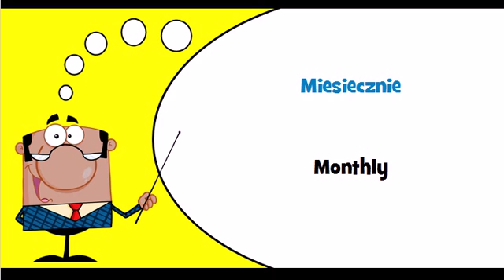Let's learn Polish Thème = Daily